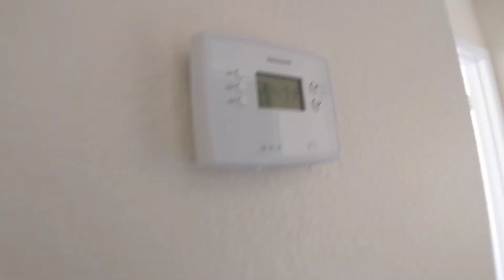264 Finestra Dr Rehab - 20200110